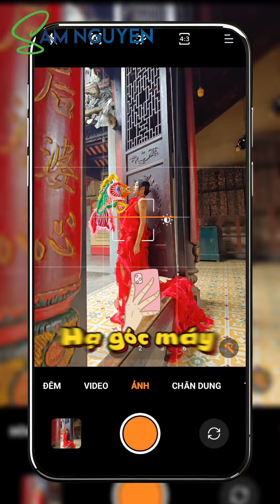Chụp ảnh tiên nữ phấp phới...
Tham khảo các khoá học Online và Offline của Sam Nguyễn tại